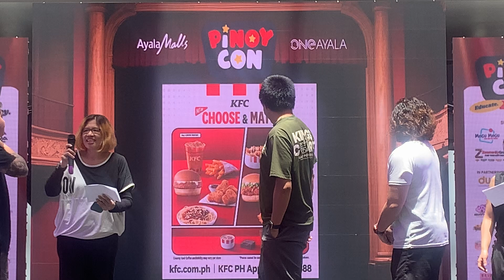KFC STAGE TIME at Pop Up Play - PinoyCon 2024